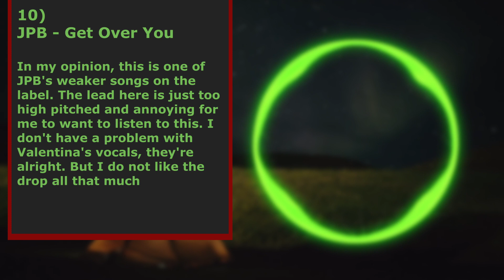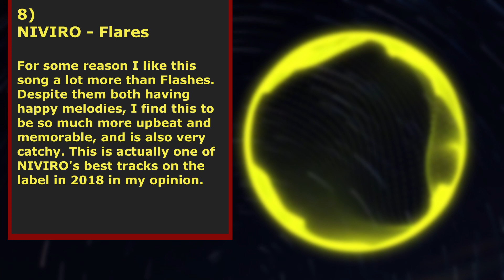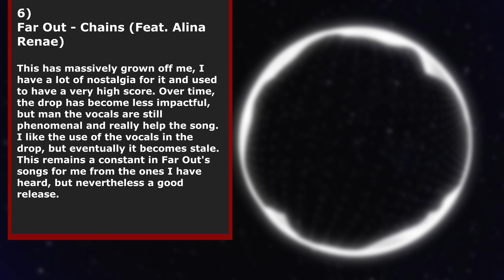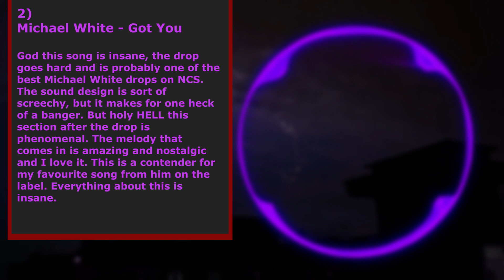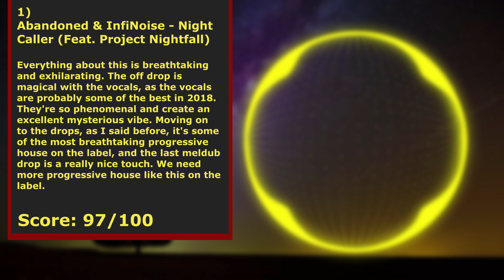Ranking the January 2018 NCS Releases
Pretty ok start to the year, but two songs drag the month down a bit
I'll be ranking 2018 starting from January

•PLEASE NOTE•

• I am not hating on any of these songs I ranked with lower scores or any of the artists who made them. I respect that hours of dedication went into making these songs, and I am not putting these artists down or discouraging them from making music.

• This is just my opinion. I'm sure you disagree with some of my opinions and that's fine! I respect that and I'm glad, but don't get annoyed by my opinions or try to force your opinion on others. I'm just doing this because I enjoy it.